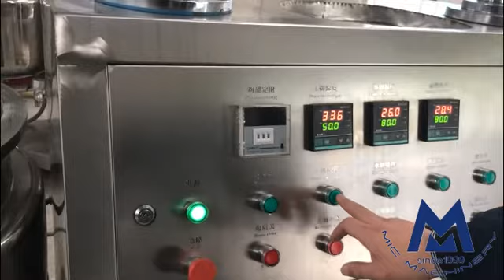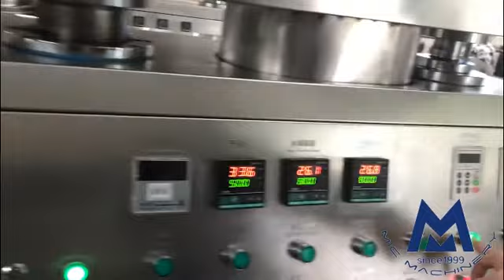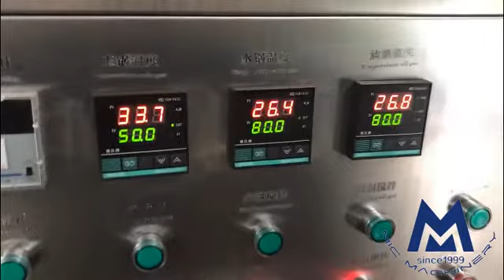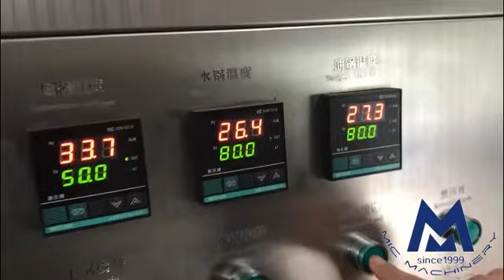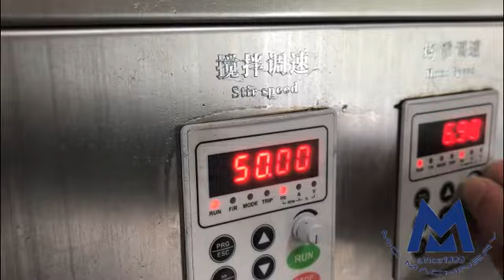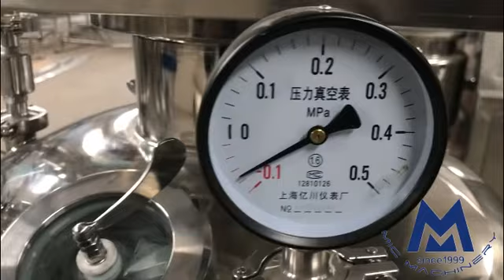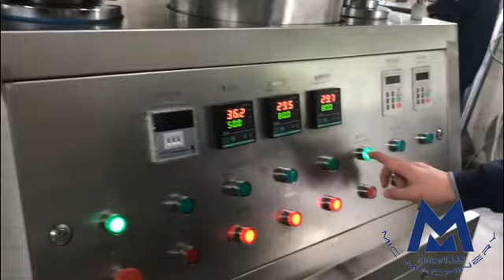100L vacuum homogenizer machine test